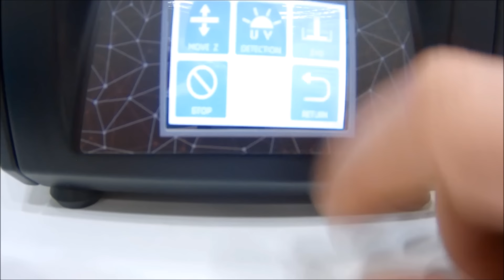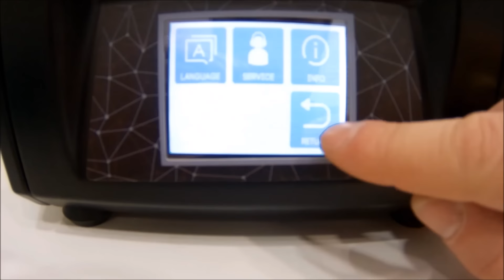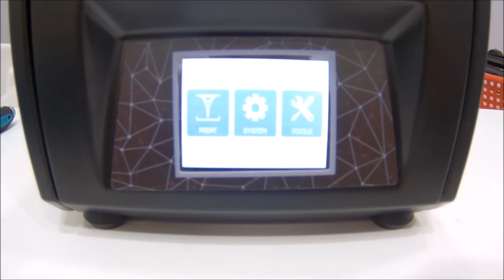Anycubic Photon | Unboxing | Impresora 3D DLP resina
Hoy os traemos el unboxing de la nueva impresora de resina DLP Anycubic Photon.
Algunos de los detalles de esta impresora:
Resolución XY 47 microns (2560x1440)
Conectividad: USB (no es necesario PC)
Volumen de impresión: 115mm X 65mm X 155mm
Tecnología: DLP
Velocidad de impresión: 20mm/h
Potencia: 40w
Dimensiones de la impresora: 220mm x 200mm x 400mm

✔ Alcohol Isopropilico
✔ Limpiador ultrasonidos
✔ Lámpara curado UV

En el próximo video realizaremos la puesta en marcha y primeras pruebas de impresión. ¡Atentos a nuestro canal!

Tienda abierta al público:
INNOVALAND & 3DFILAMENTO
CC. Itaroa Local B59
31620 Huarte -Navarra-
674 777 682